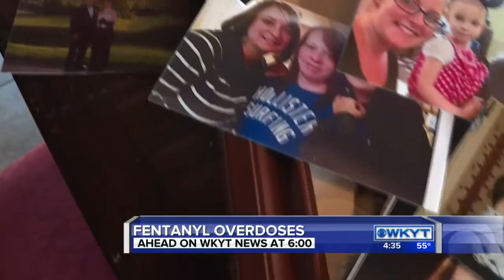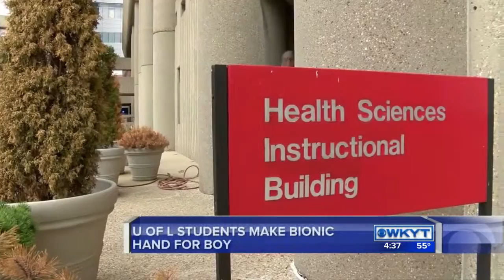WKYT News at 4:30 PM 12-10-15